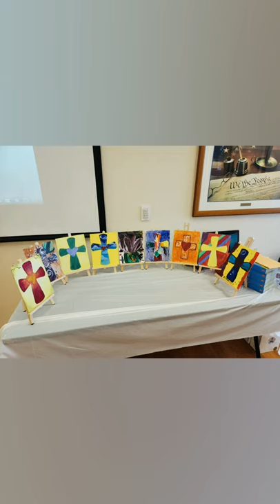Grab your kids...Let’s paint & learn about Jesus! 1st Annual Canvas Cross Painting Class!